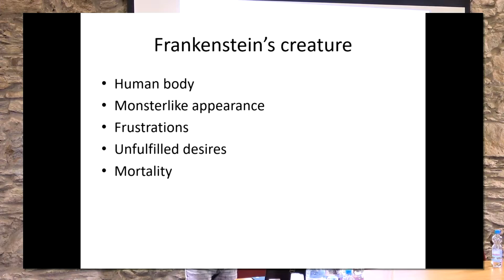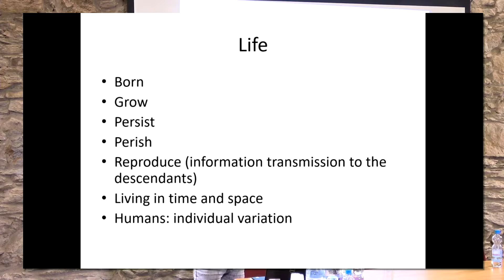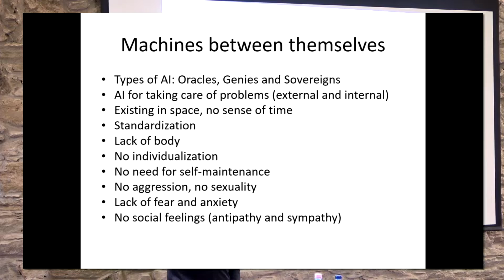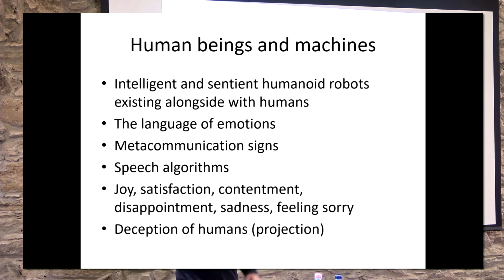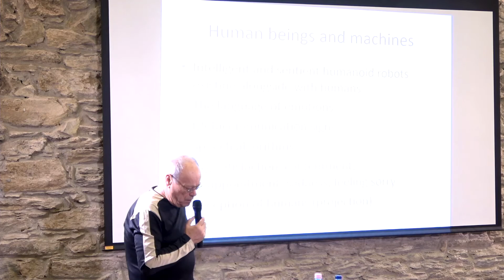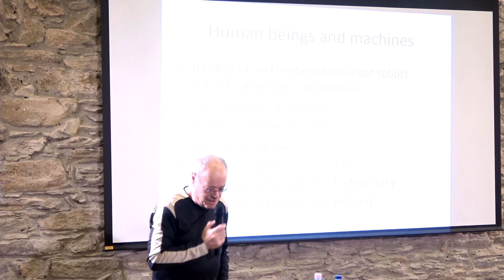György Csepeli: “Can Machines Make Love?”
Social Sciences, Natural Sciences, Science Fiction:
Coping with a Complex Future – Workshop by the Polányi Center of iASK
On 06th of April 2019